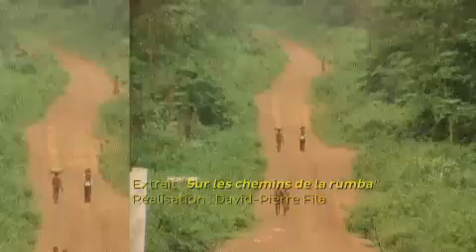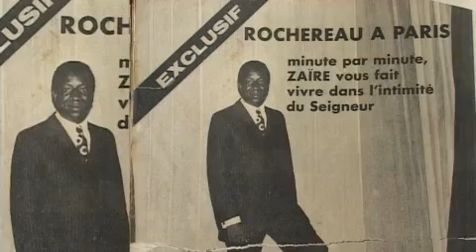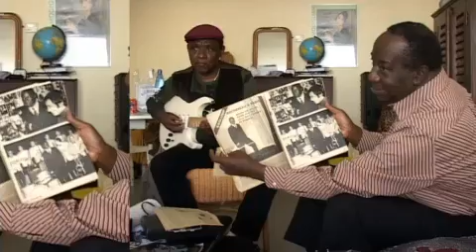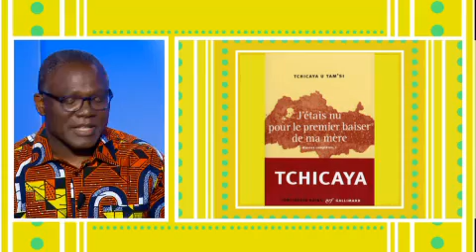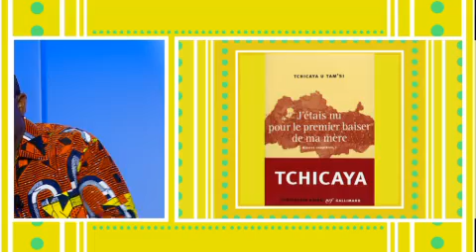Africanités : Histoire de la Rumba congolaise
Émission du Vendredi 19 Juin 2015

Au sommaire de ce numéro :

L' histoire de la rumba congolaise, vous connaissez ? Pour cette dernière émission de la saison, "Africanités" vous raconte cette histoire qui s'enracine dans le Bassin du Congo, en Afrique centrale.
Aux côtés de Papa Wemba, notre invité fil rouge - surnommé le "Rossignol du Kassaï", et considéré aujourd'hui comme le chanteur de rumba congolaise le plus connu au monde -, nous remontons aux origines de cette musique. D'où vient-elle ? Qui en sont les pionniers ? Où a-t-elle été créée, à Kinshasa ou à Brazzaville ? Quelle place y occupent les femmes ? Comment s'est-elle répandue à travers le monde ? Voilà quelques-unes des questions posées. « Africanités » propose également un tour d'horizon de l'actualité culturelle : littérature, cinéma et arts plastiques sont également à l'honneur.

Les invités :

- Sam mangwana, chanteur et musicien angolais

- Anicet Mobe, chercheur en sciences sociales, journaliste et spécialiste de la rumba congolaise.

- David-Pierre Fila, réalisateur franco-congolais (Congo Brazzaville), auteur du documentaire "Sur les chemins de la rumba".

- MJ30, chanteuse congolaise (RDC)

- Chebli Msaïdie, chanteur et producteur comorien

- Olivier Tshimanga, chanteur et musicien congolais (RDC)